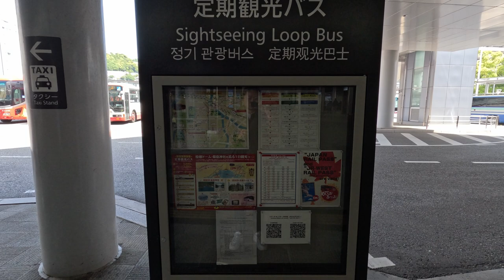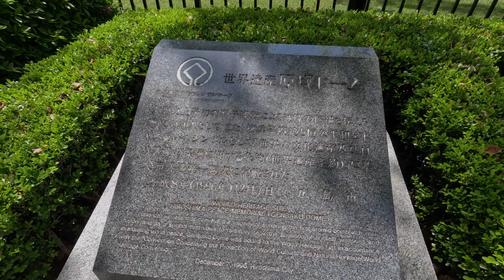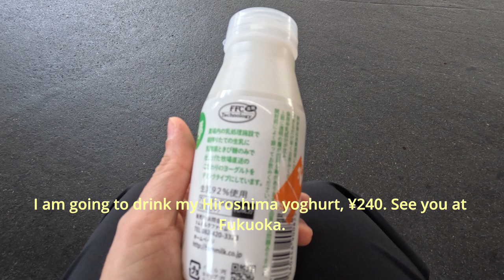#13 VLOG: Going Hiroshima, Hiroshima Dome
In this vlog, I went to Hiroshima's Atomic Dome. It was sad by just looking at the remains. On August 6, 1945, during World War II, an atomic bomb was dropped by the United States.

This is my YouTube channel, and each day is a new learning experience. On my channel, you will find some how-to tutorials and vlogs.